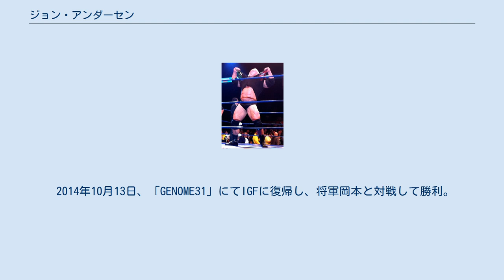ジョン・アンダーセン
ジョン・アンダーセン（John Andersen、1972年1月8日 - ）は、アメリカのIFBBプロボディビルダー、プロレスラー。
ストロングマン（Strong Man）というリングネームで新日本プロレスやCMLL、本名でIGFなどで活動している。
 レスリング、ラグビー、アメリカンフットボール、ボディビルで鍛えた筋骨隆々のボディーを武器に、2000年、サブミッショングラップリングファイターとしてデビュー。
 2001年、アメリカにおけるストロングマンコンテスト参加。
 2004年、ストロングマンコンテストで優勝して「ノースアメリカン・チャンピオン（アメリカで1番力が強い人間）」の称号を獲得した。
 2003年、プロレスデビュー。
本名名義でキャリアを積む。
 2008年、IGFに参戦。
 2009年、CMLLに参戦。
 2010年、新日本プロレスに参戦。
ニュージャパン・カップ、G1 CLIMAX、G1 TAG LEAGUE（パートナーは中西学とのマッスル・オーケストラ）にエントリー。
同年のプロレス大賞で最優秀タッグチーム賞を中西と受賞。
 2011年、1月4日と2月20日にBAD INTENTIONS（ジャイアントバーナード&カール・アンダーソン組）の保持するIWGPタッグ王座に挑戦（パートナーは中西）。
その後、メキシコのCMLLに戻り、ラ・ソンブラとアトランティスとタッグを組み、メキシコ遠征にやって来た後藤洋央紀と対戦。
 7月、新日本のリングに復帰。
8月にはG1 CLIMAXに2年連続で出場。
昨年と比べると7連敗続きというあまりいい結果ではなかったが、優勝戦線を順調に進んでいた鈴木みのると後藤洋央紀に勝利。
 10月下旬から11月上旬、長期欠場中の中西に代わってタマ・トンガとタッグを組んでG1タッグリーグに出場するも、ブロック最下位タイ（同じ最下位は永田裕志・キング・ファレ組）という結果だった。
 2014年10月13日、「GENOME31」にてIGFに復帰し、将軍岡本と対戦して勝利。